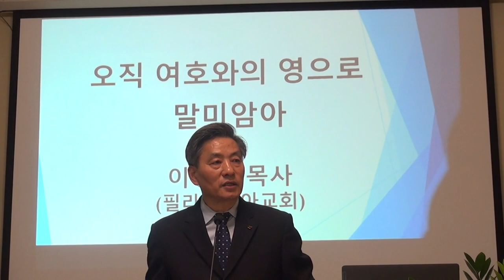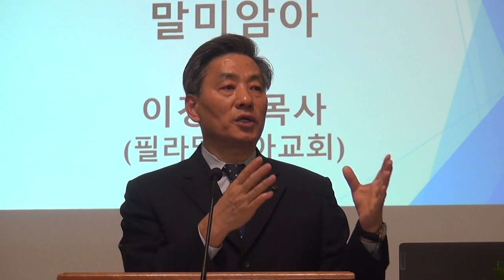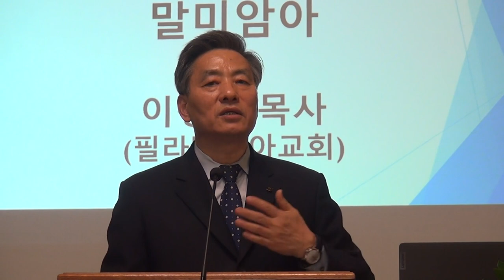이경종목사(미국 필라델피아교회)"오직 여호와의 영으로 말미암아"(미3:5-8)